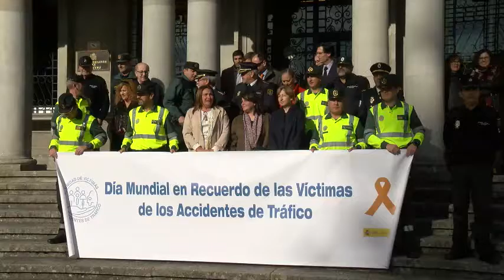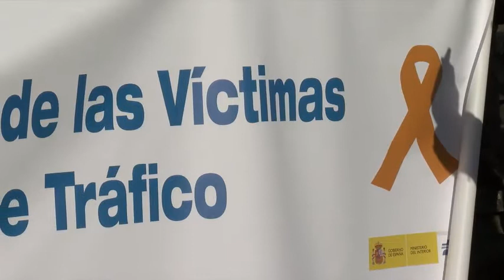MINUTO DE SILENCIO VITIMAS